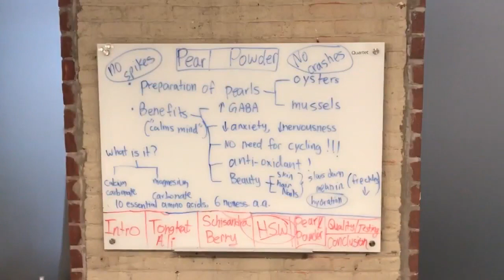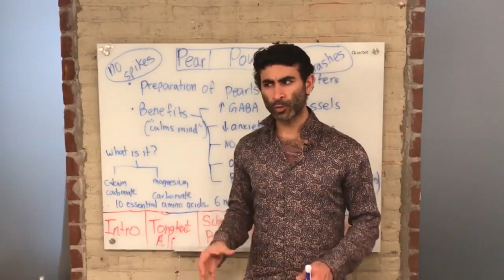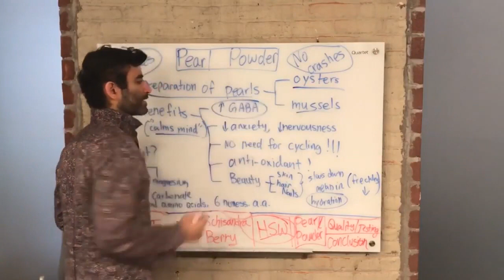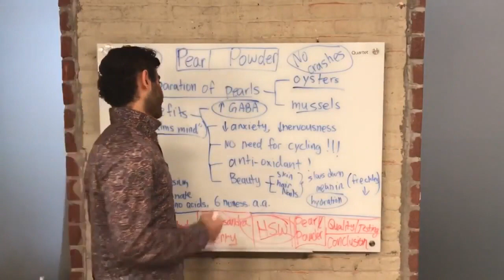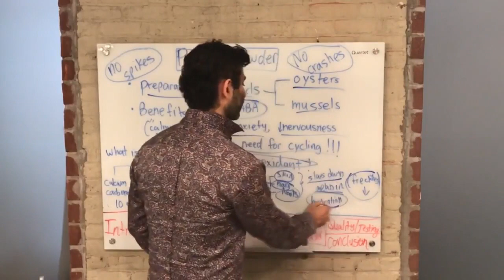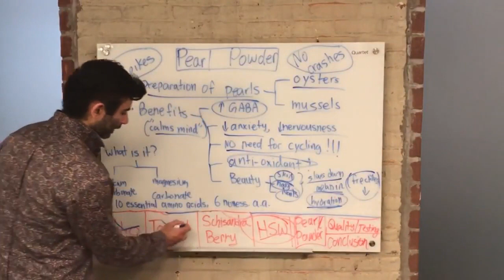Pearl Powder - Lowers Stress And Better Sleep